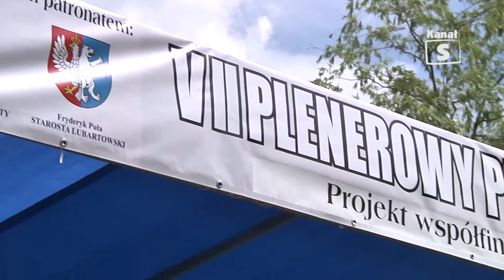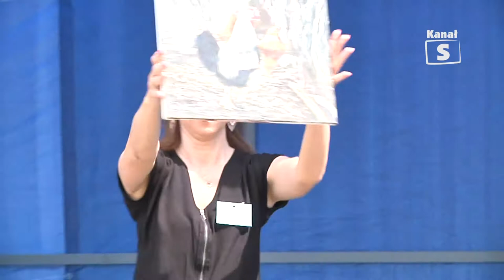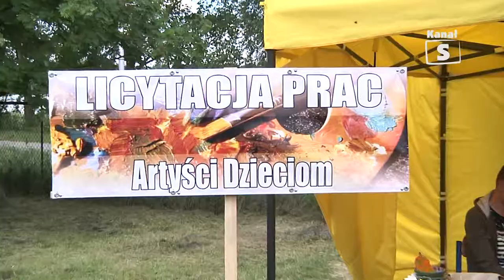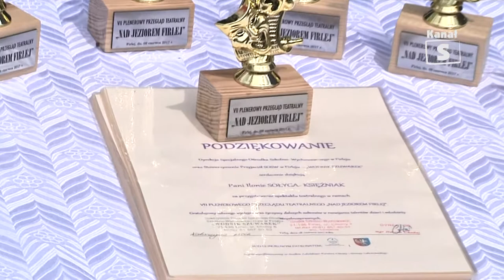VII Plenerowy Przegląd Teatralny w Firleju - edycja 351, 16.06.2017